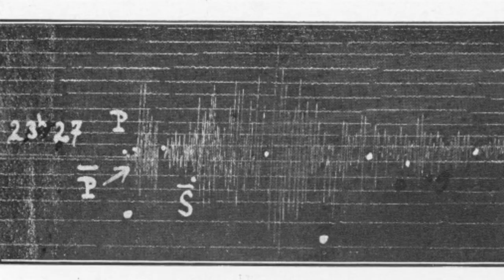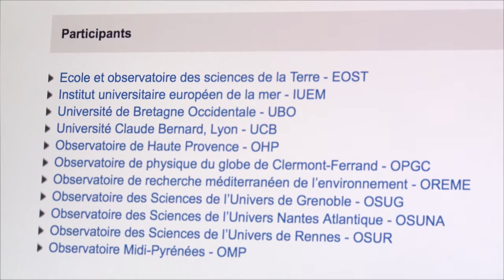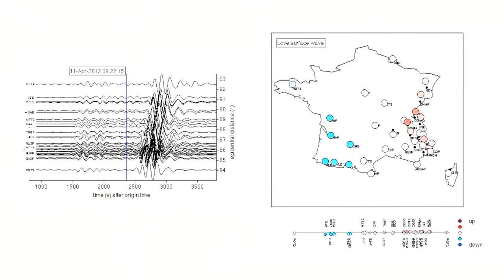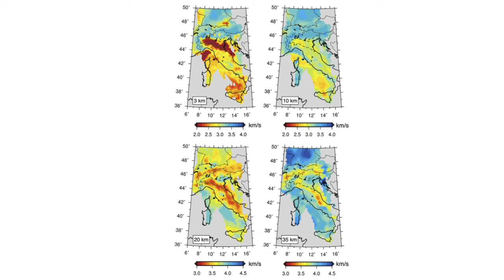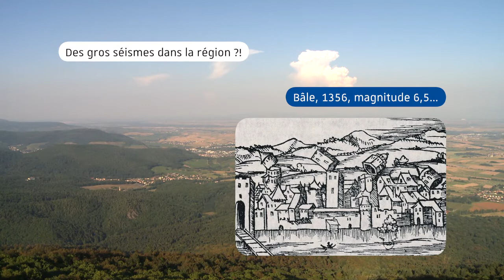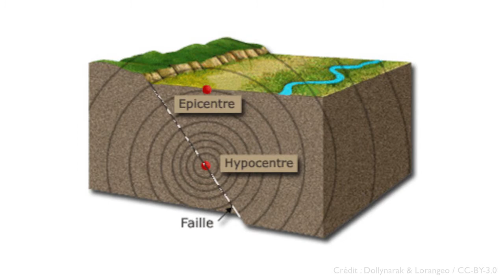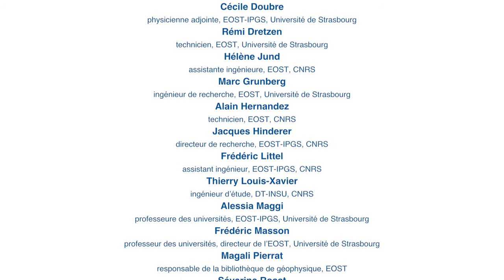Des oreilles au sol 1/4 - Résif : Un nouvel instrument d’observation de la Terre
La série "Des oreilles au sol" suit le déroulement d’un projet scientifique d’envergure, Résif, qui mobilise un grand nombre de savoir-faire et de connaissances, pour améliorer notre compréhension du sol. Le réseau sismologique français actuel ne donne qu’une image partielle de l’activité sismique de notre territoire, tant au niveau de la couverture que du type d’activité détectable. Pour être capable d’imager la terre et de mesurer précisément les déformations du sol, un consortium d'organismes et d'établissements de recherche français mettent en œuvre l’Infrastructure de Recherche Résif, le REseau SIsmologique et géodésique Français. Une équipe de l’École et Observatoire des Sciences de la Terre, à Strasbourg, est fortement impliquée dans la mise en œuvre du cœur de cet équipement : l’antenne sismologique permanente métropolitaine, qui permettra à la France de se doter de l’un des plus homogène et dense réseau sismologique dans le monde. La série "Des oreilles au sol" explore les enjeux scientifiques et la dimension technique de ce projet. Exemples à l’appui, différents volets de la constitution du réseau sont éclairés par les hommes et les femmes directement impliqués. Ils partagent leur démarche ainsi que les choix qu’ils doivent opérer quand il s’agit d’allier l’exigence de précision scientifique aux contraintes du terrain. La série a été réalisée dans le cadre de la plateforme Oscahr, un site internet collaboratif et expérimental du Jardin des sciences de l'Université de Strasbourg.